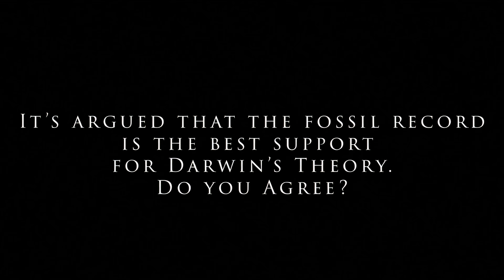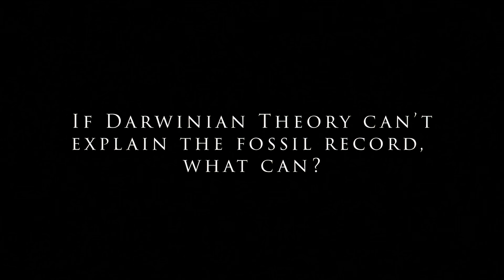The Cambrian Explosion: A Challenge to Darwin’s Theory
Could the sudden bursts of life in the fossil record reveal limits of evolution? We dive into the Cambrian Explosion and show why intelligent design might better explain the origin of complex biological information.